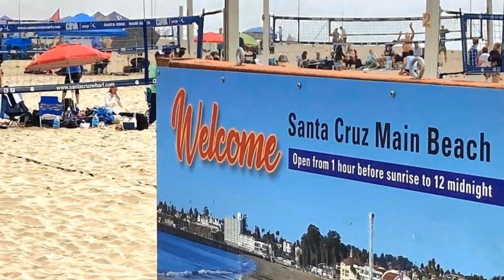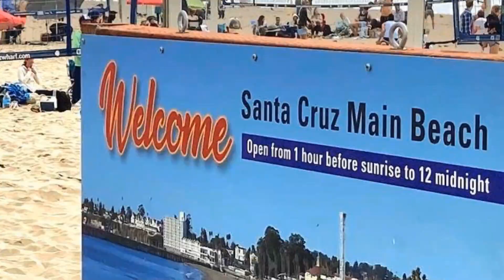Ep 8: | Peters/Delgado vs Fleming/Donley | 06-10-23 Santa Cruz OPEN | Women's FINAL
Episode 8: | 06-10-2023 CBVA Santa Cruz OPEN | 831HSUSA 3883 | @hotsandusa (SANTA CRUZ CA) quiksnapdown from the 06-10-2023 CBVA Santa Cruz OPEN from Main Street Beach! Enjoy the Women's OPEN FINAL featuring Kendall Peters/ Ashley Delgado vs Hannah Fleming/ Emma Donley.
Shout out to all the athletes who made it another great day of beach volleyball action at Main Beach!
RESULTS:
Women’s OPEN:
1st Place: Kendal Peters/ Ashley Delgado 🇺🇸🏐🥇🏆
2nd Place: Hannah Fleming/ Emma Donley 🇺🇸🏐🥈
3rd Place: Kirsty Star/ Kayla Marie Duclayan 🇺🇸🏐🥉
3rd Place: Kaley Mathews/ Zoey Henson 🇺🇸🏐🥉
RESULTS:
Men’s OPEN:
1st Place: Rowdy Lennon/ Jacob Shapiro 🇺🇸🏐🥇🏆
2nd Place: Dylan Foreman/ Ryan Feller 🇺🇸🏐🥈
3rd Place: Trent Lingruen/ Colton Jeffrey 🇺🇸🏐🥉
3rd Place: Logan Mister/ Andrew Johnson 🇺🇸🏐🥉
HOTSAND™USA mobile…all original content & beach volleyball community visibility! 🇺🇸🏐